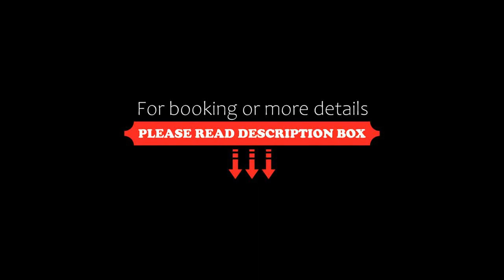Hotel Kunibert der Fiese Superior, Cologne, Germany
About Property:
Centrally located in Cologne's Old Town, close to Cologne Cathedral and the main railway station, this hotel with restaurant and cocktail bar offers a beautiful view of the Rhine promenade.
Set on the historic site of a 13th-century tavern, Kunibert der Fiese is a cosy 3-star hotel which has been providing traditional Cologne hospitality since 1879.
The bright and spacious rooms feature all modern amenities, including cable ...
Property Type: Hotel
Address: Am Bollwerk 1-5, Altstadt-Nord, 50667 Cologne, Germany
Searching For
1. Hotel Kunibert der Fiese Superior - Cologne - Germany
2. Hotel Kunibert der Fiese Superior - Cologne - Germany Address
3. Hotel Kunibert der Fiese Superior - Cologne - Germany Rooms
4. Hotel Kunibert der Fiese Superior - Cologne - Germany Amenities
5. Hotel Kunibert der Fiese Superior - Cologne - Germany Offers and Deals
Audio Credit:
Track Title: Subway Dreams
Artist: Dan Henig